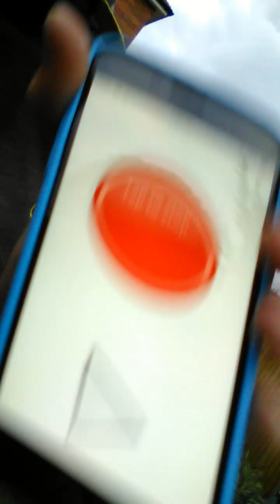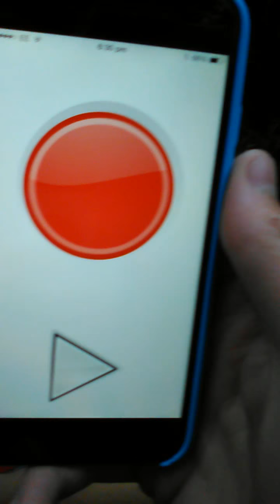Another quick update